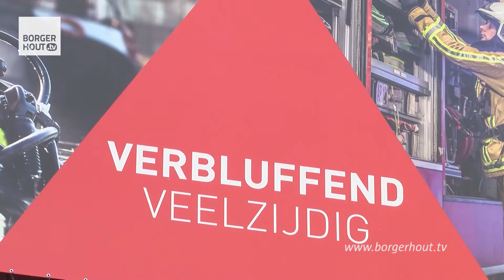200 jaar Brandweer Zone Antwerpen Borgerhout TV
ANTWERPEN - Aan de brandweerkazerne op de Noorderlaan is het feestjaar voor de tweehonderdste verjaardag van de Brandweer Zone Antwerpen in gang gezet. Burgemeester Bart de Wever en Zonecommandant Bert Brugghemans onthulden hiervoor een groot spandoek met de slogan “Verbluffend Veelzijdig”.